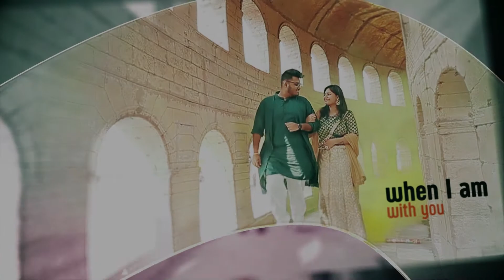Pre Wedding Shransh & Anvi